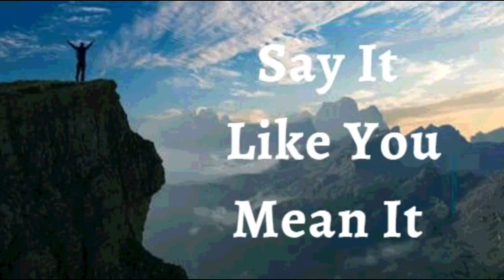7th December 2021 Say It like You Mean It (Audio in Sinhala)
*7TH DECEMBER 2021*

*ඇදහිල්ලේ ප්‍රකාශයන්*

මාගේ ජීවිතය සඳහා දෙවියන් වහන්සේගේ සැලසුම් විශිෂ්ට බව මම ප්‍රකාශ කරමි.  උන්වහන්සේ මාගේ පියවර මෙහෙයවයි.  මට හැම මොහොතකම නොතේරෙන මුත්, මාගේ තත්වය දෙවියන් වහන්සේට පුදුමයක් නොවන බව මම දනිමි. *උන්වහන්සේ සෑම කාරණයක්ම මාගේ ජයග්‍රහණයට සකස් කරයි.*  උන්වහන්සේගේ වේලාවේදී සෑම දෙයක්ම නිවැරදිව සිදු වේ. මේ මාගේ ප්‍රකාශයයි.

*දිව්‍යමය සෞක්‍ය සදහා පාපොච්චාරණය*

මම ක්‍රිස්තුස් වහන්සේ තුළ සිටින නිසා මම දිව්‍යමය සෞඛ්‍යයෙන්, ආරක්ෂාවෙන්, සුවතාවයෙන් සහ සම්පූර්ණත්වය තුළ ගමන් කරමි. *ක්‍රිස්තුස් වහන්සේ මාගේ ජීවිතයයි! උන්වහන්සේගේ ප්‍රඥාව, ධර්මිෂ්ඨකම, සාමය, තේජස සහ ප්‍රීතිය මා තුළට කාවැදී මා තුළින් ප්‍රකාශ වී ඇත.* ජේසුස් වහන්සේගේ නාමයෙන්, දෙවියන් වහන්සේගේ පරිපූර්ණ කැමැත්තෙහි ගමන් කිරීමට මට  ප්‍රඥාවෙන් මඟ පෙන්වීම ලැබෙයි. ආමෙන්.

*ජේසුස් වහන්සේගේ නාමයෙන් මම දැන් පවසන දෙය මට ලැබී ඇතිබව අදහමි*

මම ශක්තිමත්
මම සෞක්‍ය සම්පන්නයි
මම ආශිර්වාදිතයි
මම බලසම්පන්නයි
මම අභිෂේකලත් කෙනෙක්
මම නිදහස්
මම දෙවියන්වහන්සේගේ ආදරණීය දරුවෙක්
මම සියල්ලන්ගේ සහ දෙවියන්වහන්සේගේ අනුග්‍රහය ලබා ඇත
මම පෙනෙන දේ ගැන නොව අනාගතයේ දැකීමට බලාපොරොත්තුවන දෙය ගැන කතා කරමි
මම වටිනා බීජයකි
මම ස්වාමින්වහන්සේගේ නිවසේ සරු එල ඇති භූමියක් මත රෝපණය කර ඇත
මම මගේ ස්වාමින්වහන්සේගේ අනන්‍යට යටත් භූමියේ ඇති තල් ගසකට සමානව සමෘර්ධිමත්‍ය
මම නිසි සමයේදී බහුල ලෙස ඵලදරයි
මම ස්වාමින්වහන්සේ  තුළ සම්පූර්ණ යුෂයෙන් පිරි හරිතයකි
මම වැඩිහිටි වියේදී  පවා නැවුම් බවින් සහ සමෘධිමත් බවින් ගහනය
ජේසුස් වහන්සේගේ නාමයෙන් මාගේ ඵළදාව කිසිදා අඩු නොවී මා කරනා සියලු කටයුතු සාර්ථකත්වය කරා ගමන් කරයි
ජේසුස් වහන්සේගේ නාමයෙන් මා නිරතුරු සාර්ථකත්වය අත්දකිමි
ජේසුස් වහන්සේ තුළ  මා අධ්‍යාත්මික ආශිර්වාදයන් ලගාකරගනිමි

*මාගේ ආත්මය සහ ප්‍රාණය භෞතික ශරීරයක් තුළ ජීවත් වේ*
*මාගේ ආත්මය මාගේ ප්‍රාණයට ආඥා කරයි, මාගේ ප්‍රාණය සවන් දෙයි, පිළිගනී*
*මාගේ ශරීරයට උපදෙස් දෙයි, මාගේ ශරීරය කීකරු වෙයි*

*දෙවියන්වහන්සේගේ සදා පවතින ජීවිතය* මා තුලින් සෑම විටම විදහා දක්වනවා මෙන්ම ප්‍රකාශයට පත් වෙයි

ක්‍රිස්තුස් වහන්සෙගේ මනස මෙන් *පරිපූර්ණ වීමට* මම මගේ මනසට වදාලන  අතර දෙවියන් වහන්සේගේ වචනයට *අණුව පෙළගැසීමට* මම මගේ මනසට අණ කරමි
මම මගේ අස්ථින්ට සහ ස්නායු පදදතියට *ජීවිතය* පිළිබදව වදාලන අතර
මම මගේ මාංශ පේශි හා අස්ථි කොටස් වලට *ශක්තිය* පිළිබදව  වදාලමි
*සාමාන්‍ය වාතාශ්‍රය සහ සිදුරු අනුපාතය පවත්වා ගැනීම සඳහා* මම මගේ පෙනහළු හා පටක වලට  වදාලමි
මම මගේ වකුගඩු, අක්මාව සහ අග්න්‍යාශය *පරිපූර්ණත්වය* කරා  ගෙනයාම  පිළිබදව   වදාලමි
මගේ සෑම රුධිර සෛලයකම *ජීවයක් ඇත*
මගේ ඇටකටු, සන්ධි සහ කාටිලේජ *එකට බැඳී, ශක්තිමත්ව  සහ ස්ථීරව* ඇත
මගේ ඇඟිලි *ඉතා හොඳින් ක්‍රියාත්මක වේ*
මගේ ඇස් *පැහැදිලිව* හා *හොඳින් පෙනෙන* අතර
අලුත උපන් බිළිඳකුගේ මෙන් දෙවියන් වහන්සේගේ අලංකාරයෙන් මගේ සම *සිනිඳුයි, සෞඛ්‍ය සම්පන්නයි*
මගේ කෙස් කළඹ මත ඇති ෆොසිලයන්  නිසිඅකාරයෙන් *තදින් හිසට යාවී*  ඇත
මම මගේ කෙස්  කළඹට *හරියාකාරව රැඳීමටත්*  වර්‍ධනය අවශ්‍ය තැන්  *වර්‍ධනයනයටත්*  ෆොසිලයන්ට අණ කරමි
මගේ  දත් , විදුරුමස් , හකු  අස්ථි  සහ  ස්නායු හා  රුධිර සැපයුම *සෞක්‍ය සම්පන්න* අතර *ශක්තිමත්  සහ  පරිපුර්ණයි*
මාගේ  සියලුම හෝමෝන සහ ස්නායු රසායනික සම්ප්‍රේෂක *එකිනෙකා සමග පරිපූර්ණ එකගතාවයකින් යුක්ත වන* අතර *සාමාන්‍ය ආකාරයෙන් ඒවායේ කාර්යයන් තුල නිරත වේ*
මගේ ආහාර ජීර්ණ පද්ධතියට ඇතුළු වන *සියලුම ආහාර ජීර්ණය කිරීමට, උකහා ගැනීමට සහ අවශෝෂණය* කර ගැනීමට හැකි වන අතර *පරිවෘත්තීය අපද්‍රව්‍ය නිතිපතා බැහැර කිරිම නිසි අයුරින් සිදුවෙයි*
මගේ ප්‍රජනක පද්ධතිය ප්‍රමාණවත් ප්‍රමාණයකින්  ඉතා කාර්යක්‍ෂමව *හොඳ සංචලන ශුක්‍රාණු නිපදවා තැන්පත් කරමින් සිටී*
මගේ ප්‍රජනක පද්ධතිය *කාලානුරූපව බිත්තර සෛල නිපදවමින්, උපදින තුරු කලලරූපය ආරක්ෂා කර පෝෂණය කරයි*
දෙවියන් වහන්සේ මැවු අයුරින්ම *පරිපූර්ණලෙස* මාගේ ශරීරයේ සෑම අවයවයක්ම, සෑම පටකයක්ම *ක්‍රියා කරන අතර,* ජේසුස් වහන්සේගේ නාමයෙන් මාගේ ශරීරයේ කිසිදු *අක්‍රමිකතාවක් හා විකෘතිතාවයක් ඇති නොවීමට මම අන  කරමි.*
මගේ මුළු *මිනිස් ව්‍යුහය හා මනස* ක්‍රිස්තුස් ජේසුස් වහන්සේගේ මහිමයෙන් පරිපූර්ණයි! හාලේලූයියා! ආමෙන්.

*පියාණන් වන දෙවියන් වහන්සේ මට ආදරෙයි, මම එය හොදින් දනිමි*
*දෙවියන් වහන්සේගේ  පුත්‍රයාණන් වන  ක්‍රිස්තුස් වහන්සේ මට ආදරෙයි, මම එය හොදින් දනිමි*
*දෙවියන් වහන්සේගේ ආත්මයාණන් වන ශුද්දාත්මයාණන් වහන්සේ මට ආදරෙයි, මම එය හොදින් දනිමි*

ෂලෝම්